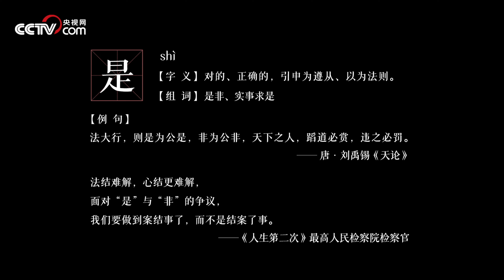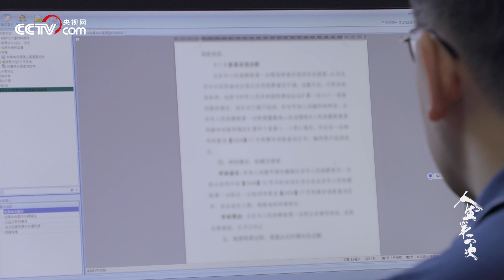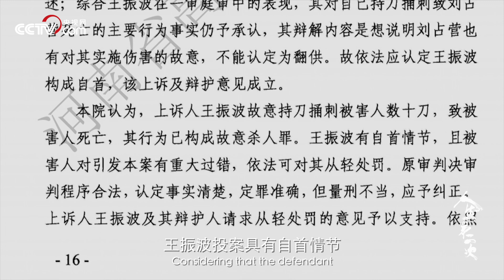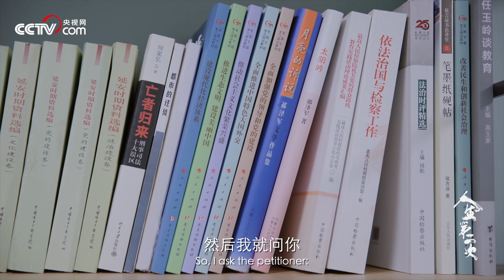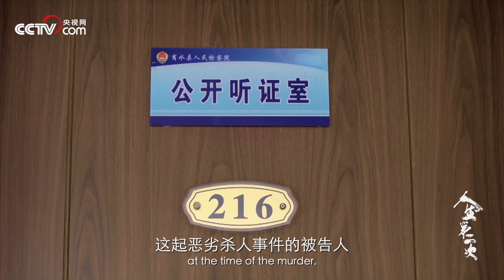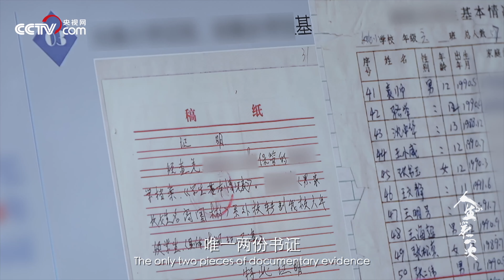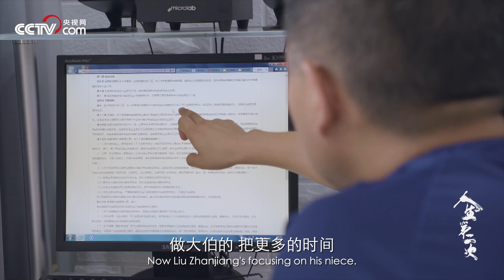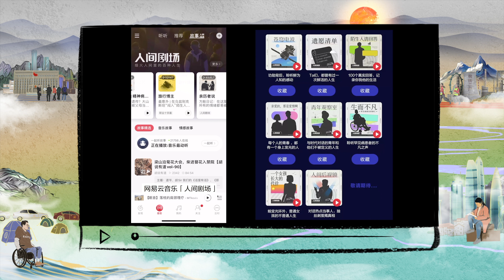《人生第二次》第5集 面对申诉人关于“是”与“非”的追问 最高检的检察官们如何做到案结事了 而不是结案了事？Second Life【CCTV纪录】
本期内容：最高人民检察院第十检察厅，也叫控告申诉检察厅，是最高检面向社会的窗口。作为检察系统的最后一道关口，最高检检察官们作出的决定，可能会影响申诉人未来的命运。申诉人前来申诉的案件究竟有无错误？检察官们又如何在天理、国法、人情以及现实种种复杂状况中，把握公平和正义？

■□节目简介■□
从“人生第二次”看见人情冷暖、成长蜕变、执着释怀，展现中国人面对困境的勇气和坚韧。